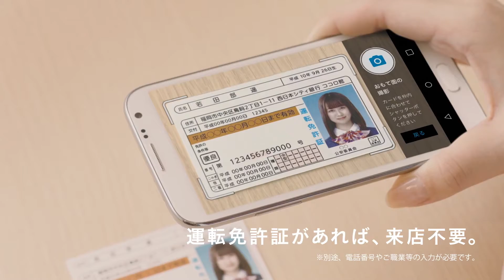【CM】西日本シティ銀行 口座開設アプリ「歌う遥さん」篇 /若田部遥（元HKT）